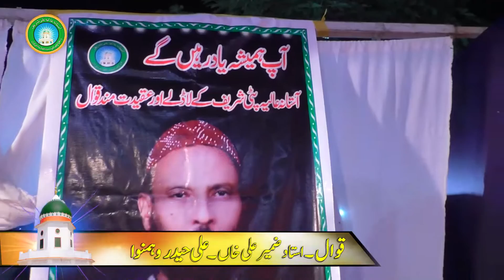New Qawali | Nosho Peer Meliya | By | son of Molvi haider hassan akhtar (Ali Haider)URS 2019 | قوالی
Aastana Aaliya Patti Sharif Bhagoki Syedan Changa Manga Punjab Pakistan
Darbar Sharif Hazrat Syed Khadim Hussain Shah Ghilani (R.A)
Syed Shahid Zahoori
Khadim Shah Bas Tari Rahon Gi || By Abid Meher Ali Qawal ||
Qawali Sufism